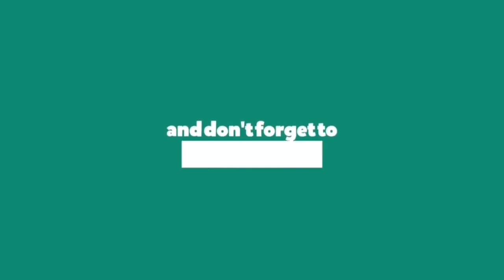How to draw Pikachu - Get Ready To Unleash Your Inner Artist Learn How To Draw Pikachu!